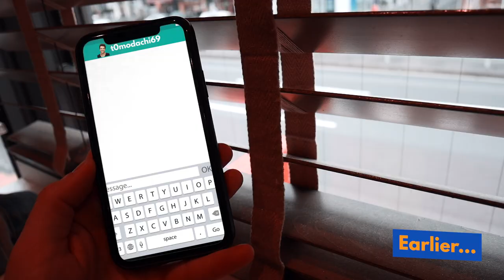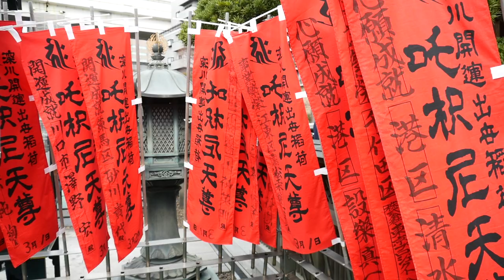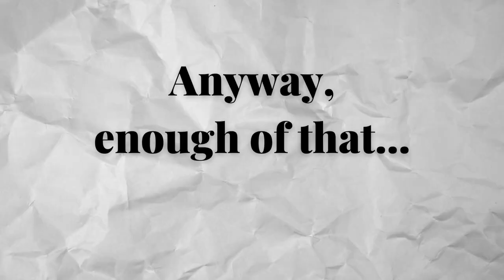A Solo CHERRY BLOSSOM Walk in Eastern Tokyo | *ft. a Performing Monkey* | Oyokogawa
Every year, 60% of the Japanese population gather under the iconic cherry blossoms to celebrate the end of winter. In this video, I explore the retro Eastern side of Tokyo and walk along the Oyoko River, lined with over a thousand sakura trees. On the way, I happen across two temples, an antiques market, and a high-jumping performing monkey!

I didn't even expect to make this video as I was supposed to meet up with a friend, and when he couldn't come due to a sudden emergency, I pulled out my camera to make the most of the day and was pretty happy with how this video turned out. Come for the blossoms, stay for the Hollywood-level green screen effects!